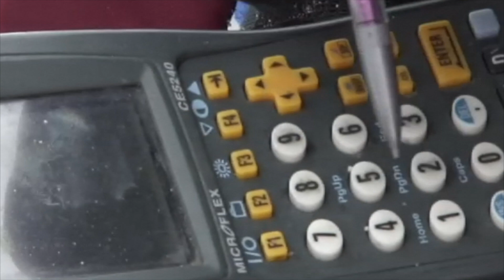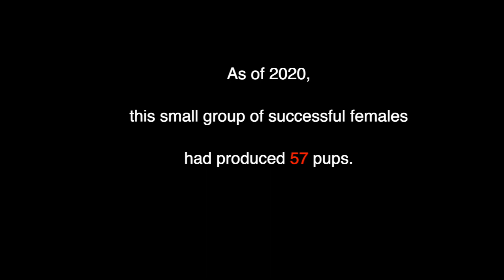An Extraordinary Weddell Seal Mom Through The Years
This video depicts the Weddell seal pup birth activities of one Extraordinary Weddell Seal Mom. Video Produced by Jeremy Schmidt and Dr. Jay Rotella, and Mary Lynn Price. Learn more about the Weddell Seal Population Ecology Study at WeddellSealScience.com.